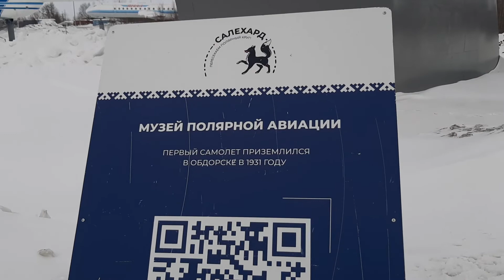20220325 094036 Салехард Музей арктической авиации под открытым небом